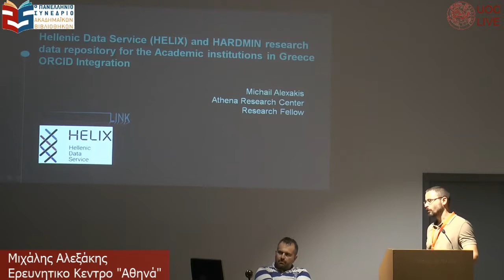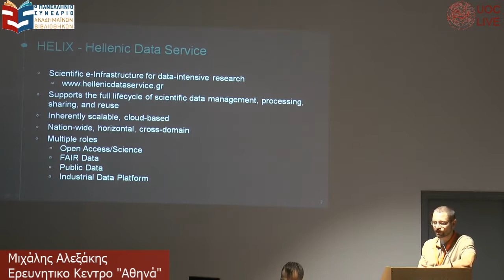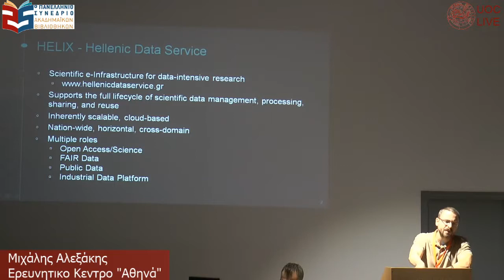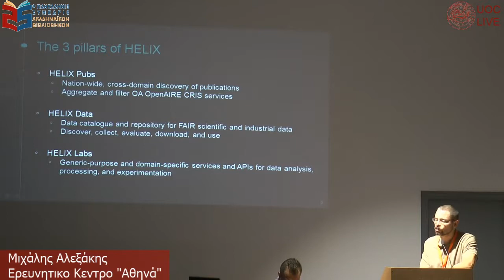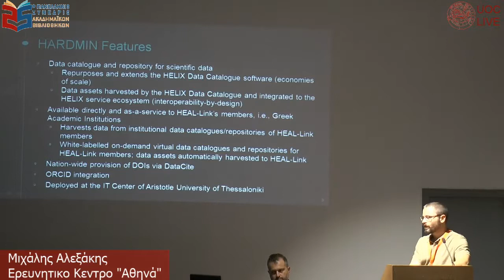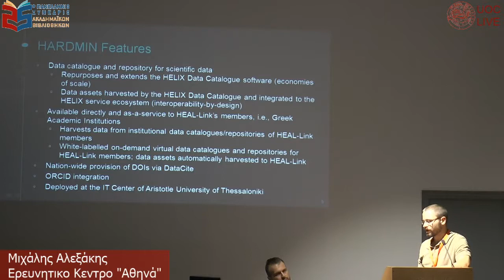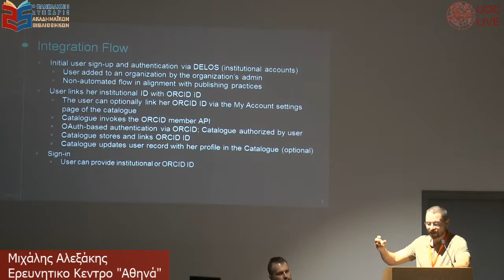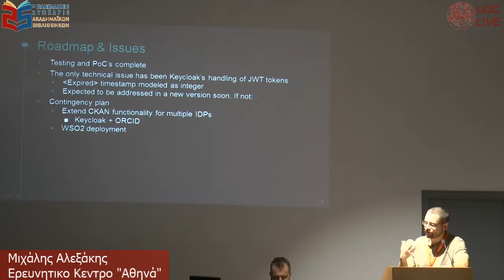PALC25, Μιχάλης Αλεξάκης - Ερευνητικό Κέντρο "Αθηνά", 9/10/2019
Πρώτο σεμινάριο της Ελληνικής Κοινοπραξίας του ΣΕΑΒ με την ORCID για το 25ο Πανελλήνιο Συνέδριο Ακαδημαϊκών Βιβλιοθηκών
«Ακαδημαϊκές Βιβλιοθήκες και Ανοικτή Επιστήμη» στις 9 Οκτωβρίου 2019 στο Πανεπιστήμιο Κρήτης στο Ρέθυμνο.
Μιχάλης Αλεξάκης - Ερευνητικο Κεντρο "Αθηνά" - Επιστημονικός Συνεργάτης.